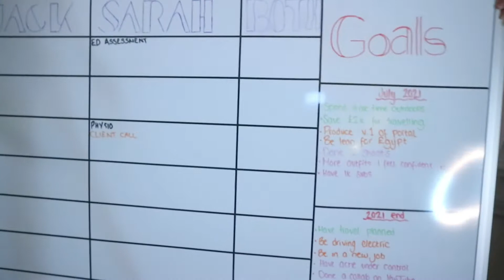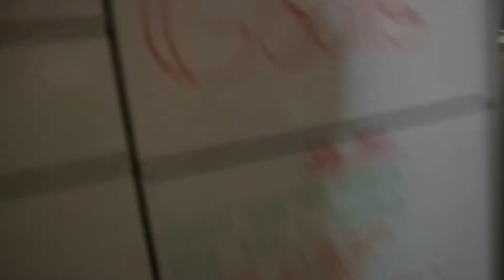2021 goals || Organised, structured & planned!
Going through my goals for 2021 and how I organise them to help break them down and remind myself of them!

If you want to send me a question without having your name attached, you can send me anonymous questions Just put on the end of the question where you want me to answer it!